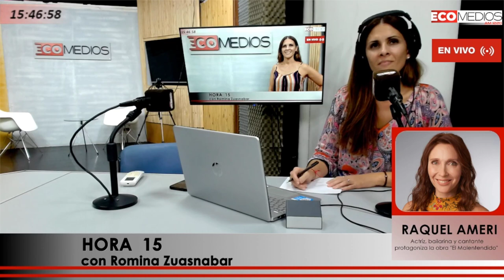Raquel Ameri, actriz, bailarina y cantante protagoniza la obra El Malentendido en Hora 15